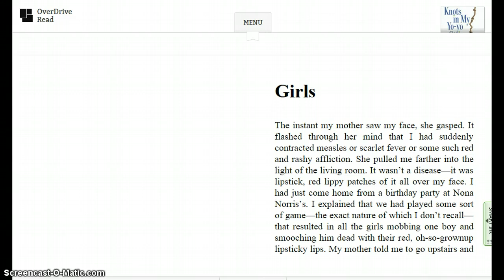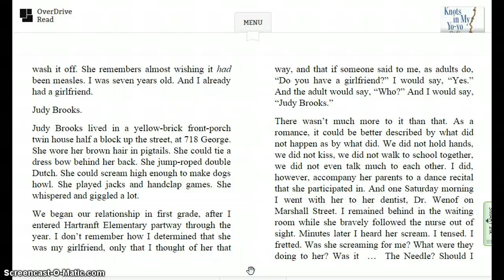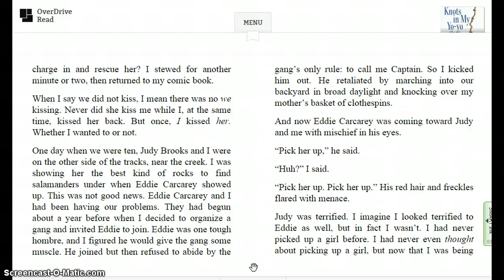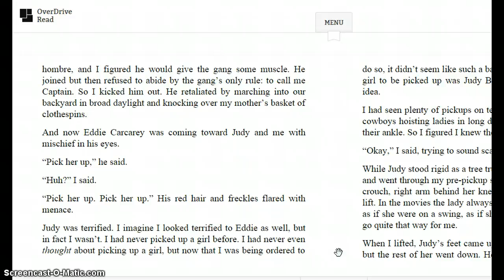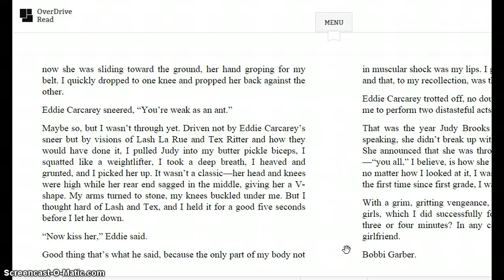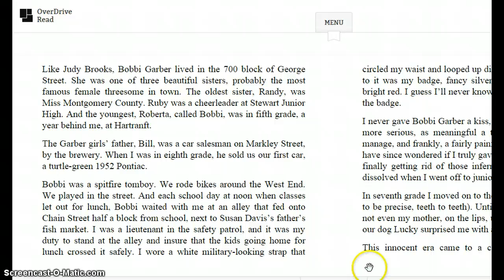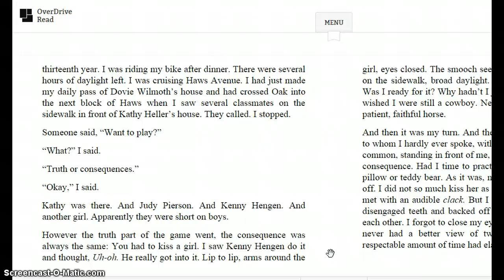Ch 21 Knots